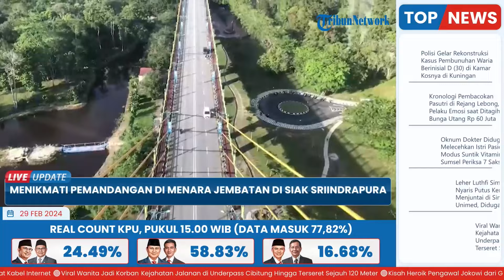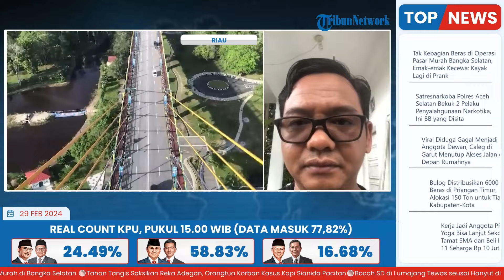Indahnya Pemandangan Jembatan TASL, Wisata Teranyar yang Punya Satu-satunya Jembatan Cable Stayed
Laporan Wartawan Tribun Pekanbaru - Mayonal Putra
TRIBUN-VIDEO.COM - Semakin tahun kota Siak Sri Indrapura semakin berbenah untuk memanjakan wisatawan.

Selain ikon sejarah yang fenomenal Istana Siak, puncak jembatan Tengku Agung Sultanah Latifah (TASL) kini menjadi destinasi teranyar yang wajib dikunjungi.

Jembatan TASL Siak menjadi satu-satunya jembatan cable stayed di Indonesia yang memiliki lift di pilar luar.

Hebatnya, lift itu difungsikan untuk membawa wisatawan menuju puncak jembatan. (*)